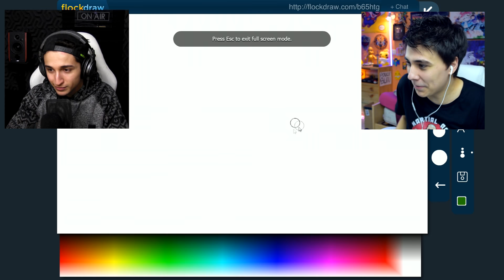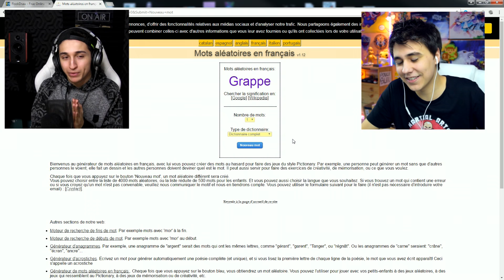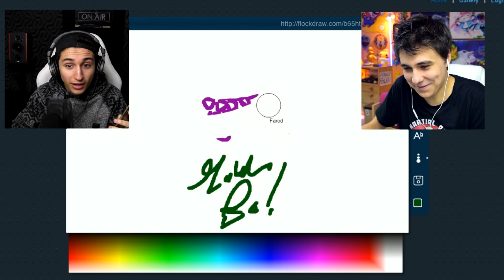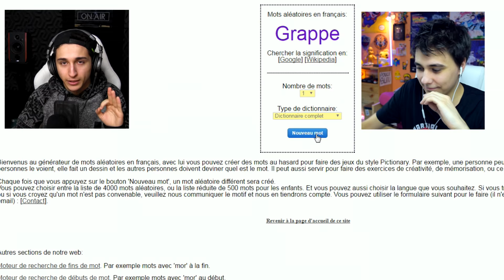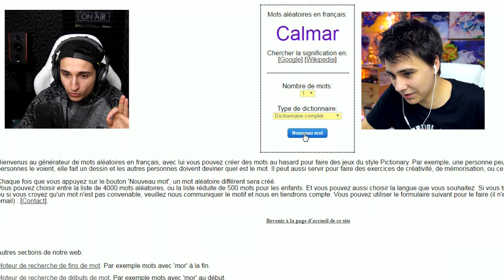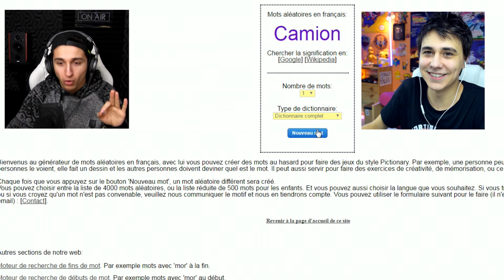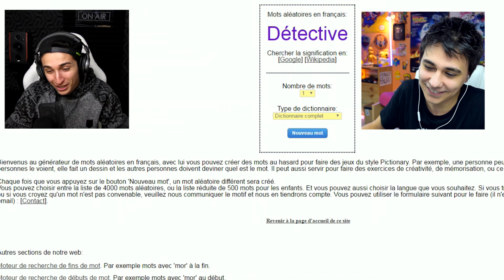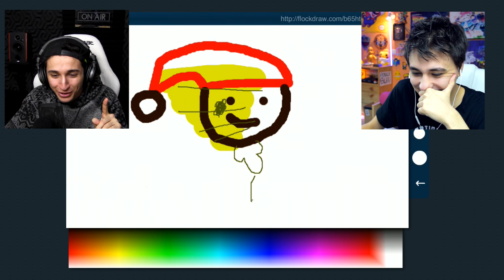ON A TENTÉ DE DESSINER ! (Ft. Farod)